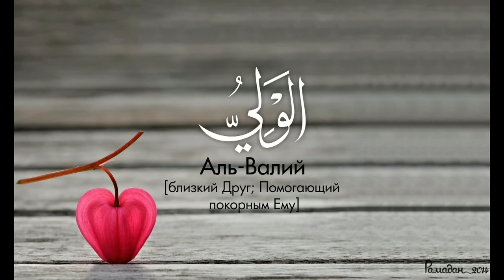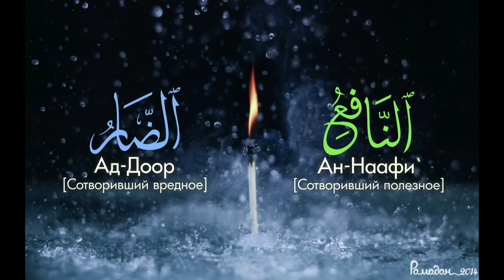99 прекрасных имён Всевышнего (HD)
Монтаж видео: Махир Амилович
Автор картин: Гулия Халимова